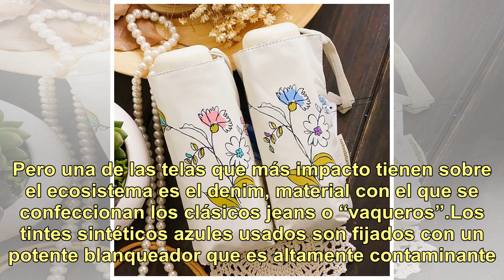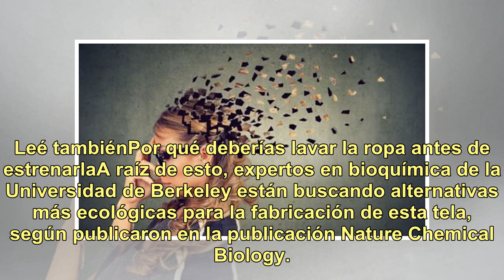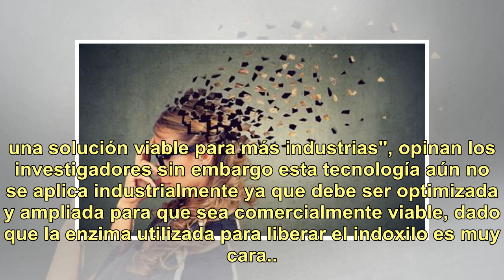Nunca te hubieras imaginado que esta es la prenda más contaminante de tu placard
Hay prendas de vestir que para su confección necesitan diversos tipos de tratamiento. Pero una de las telas que más impacto tienen sobre el ecosistema es el denim, material con el que se confeccionan los clásicos jeans o “vaqueros”.Los tintes sintéticos azules usados son fijados con un potente blanq...